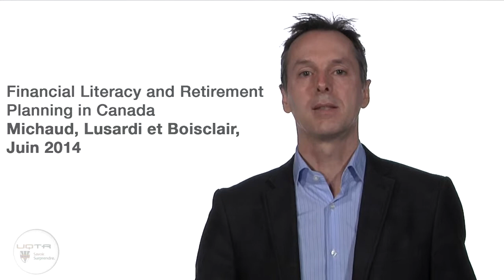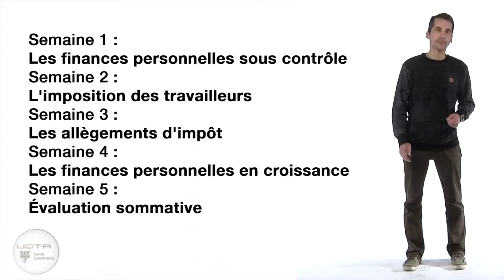Bande annonce (3:15) - La Littératie Financière et Fiscale Ouverte à Tous [MOOC]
Pour l'édition 2015:

Début du cours: 9 mars 2015
Durée : 5 semaines
Temps à consacrer : 3 à 4 heures par semaine
Fin des inscriptions : 11 mars 2015